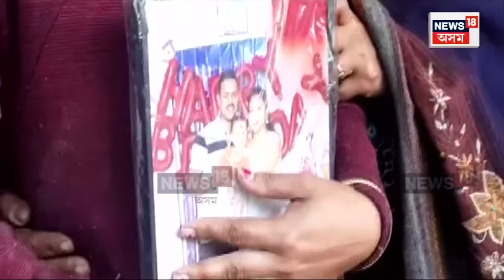LIVE : PSO Kushal Kalita's Case | আৰক্ষী জোৱান কুশল কলিতাৰ মৃত্যুৰ তদন্ত আৰম্ভ N18V